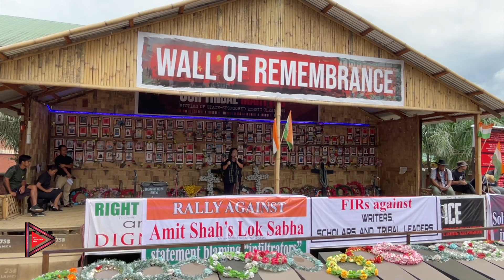Questioning Amit Shah HM by ITLF Women Wing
Message to Amit Shah, Home Minister of India
From Indigenous Tribal Leaders Forum (ITLF) Women Wing

Rally against FIRs against Writers, Scholars & Tribal Leaders.
Rally against Amit Shah's Lok Sabha Statement blaming "infiltrators".
Rally against Solicitor General's remarks in SC on tribal martyrs.

Organised by: Joint Students' Body, Lamka
August 19, 2023 (Saturday)
Public Ground - Wall of Remembrance, Tuibong

Hornbill Digital Cable